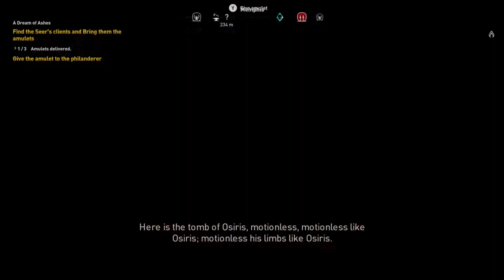Assassin's Creed A Dream of Ashes Quest Walkthrough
Gameplay recorded with XBOX Series X built-in functionality